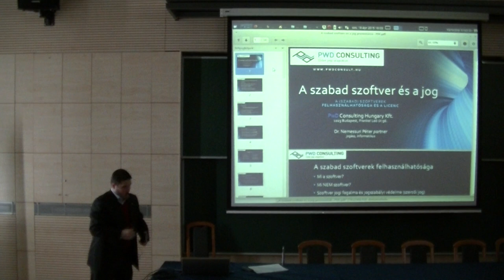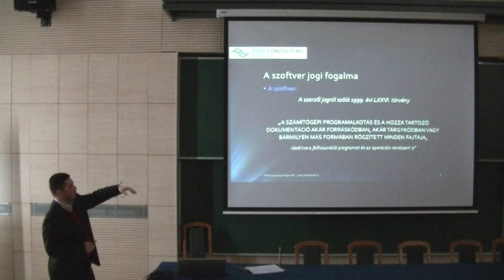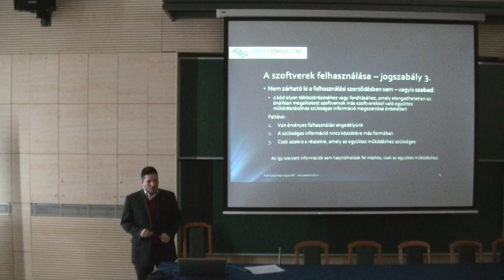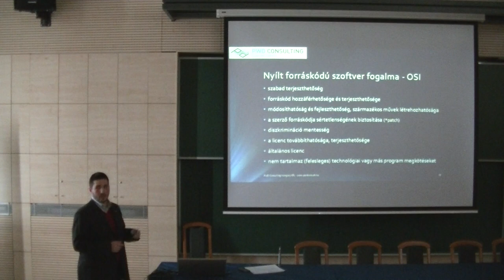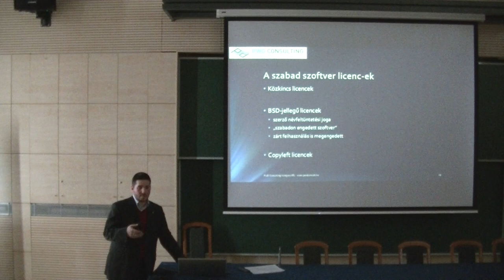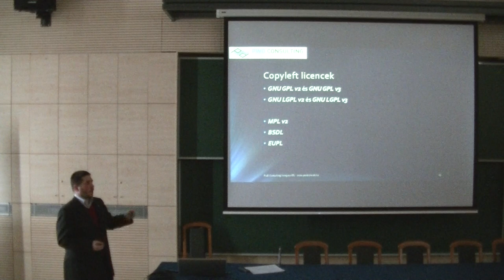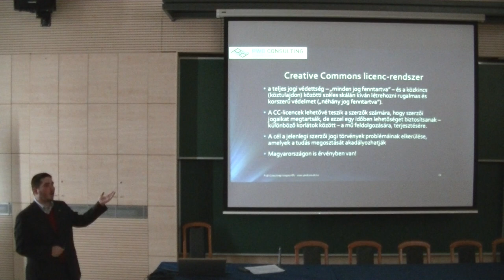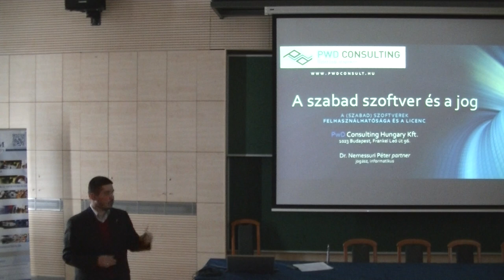dr. Nemessuri Péter: A szabad felhasználású szoftverekhez kapcsolódó jogi kérdések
dr. Nemessuri Péter (PwD Consulting Hungary Kft.) jogász, üzletviteli tanácsadó, Ifj. dr. Nemessuri Péter 1982-ben született Budapesten. Jogi diplomáját 2006-ban szerezte a Pázmány Péter Katolikus Egyetem Jog- és Államtudományi Karán. 2000-ben és 2001-ben a University of St. Andrews hallgatója volt. Diplomája megszerzését követően először informatikusként kezdett dolgozni, jelenleg jogi, üzletviteli és pénzügyi tanácsadással foglalkozik. Szakterületei: informatika és jogi informatika, ingatlanok, gazdasági tanácsadás, szerződésrendszerek, v